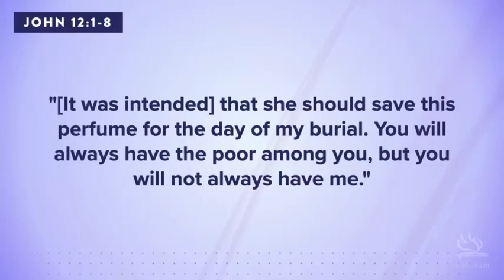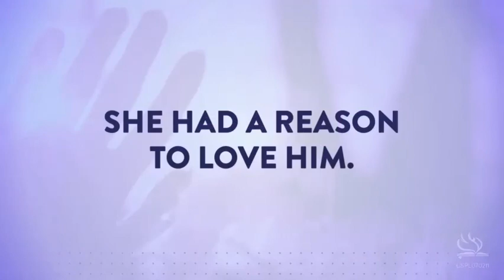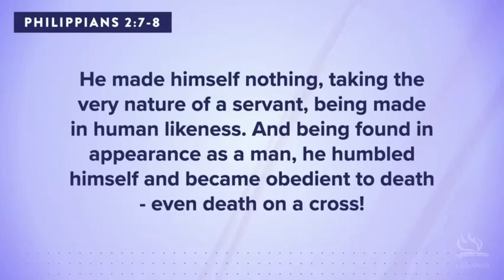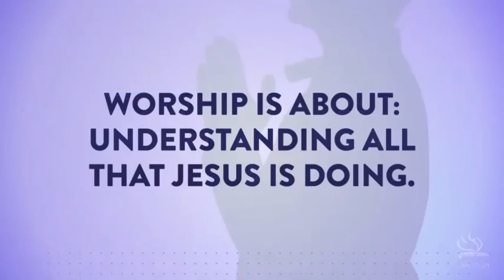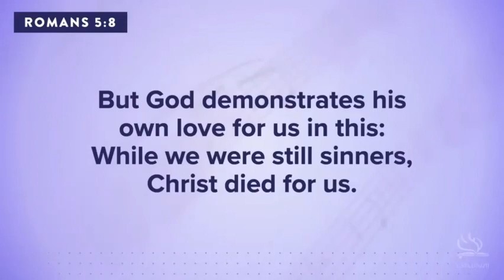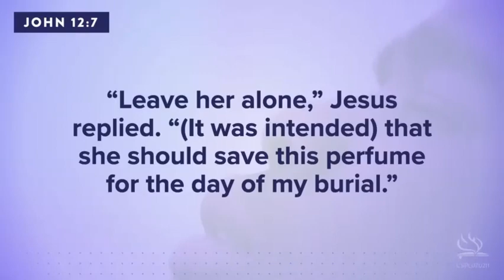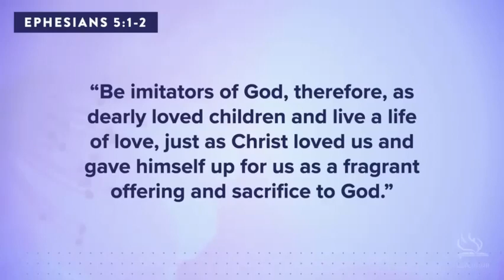Wreckless worship - David Graves - Nazarene General Assembly 2023 - Service 3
Dr. David Graves's sermon during the Church of the Nazarene's General Assembly, 2023.